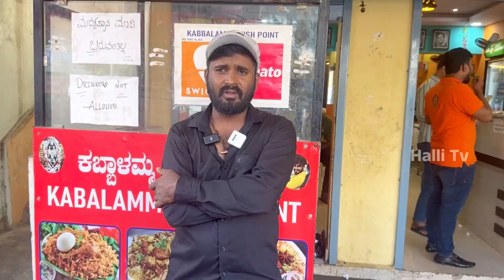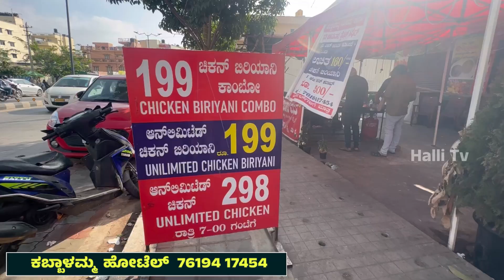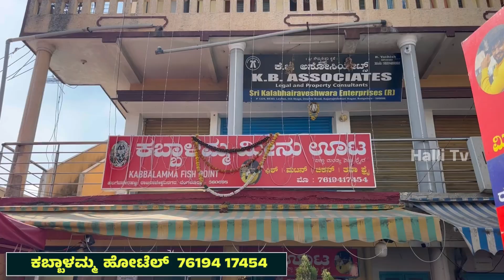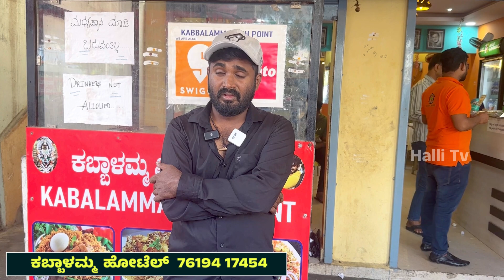ಲಕ್ಷ ಲಕ್ಷ ದುಡ್ಡು ಮಾಡೋ ತರ ಮಾಡ್ತಿನಿ ನಮ್ಮ ಹೋಟೆಲ್ ಗೆ ಬನ್ನಿ || Kabballamma Fish Hotel RR Nagar